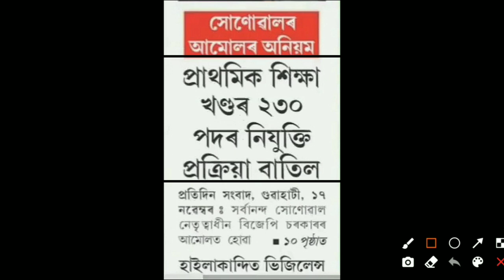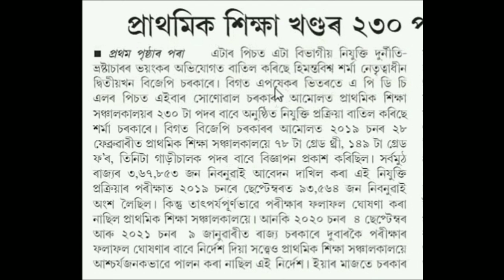DEE 149 Grade IV post & Grade III Recruitment Process Cancelled 😳😳😳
DHS
DHS results
DHS Assam Results 2021
latest Assam job News